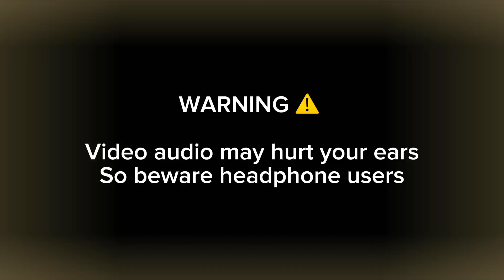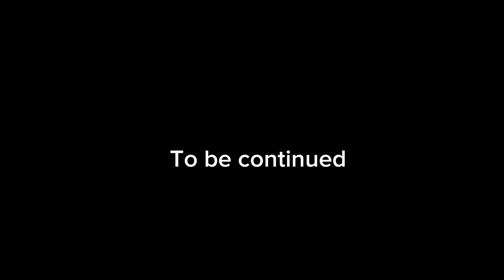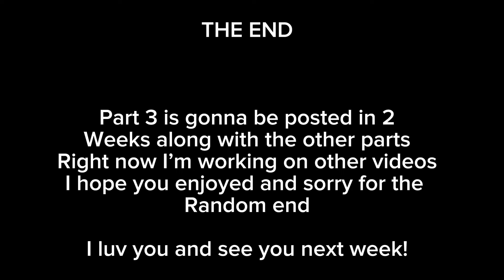[🎀] sabito revives part 2 [🎀] dissapointment +slight giyushino/waterbug by Aa’qirã-Chan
No watermark